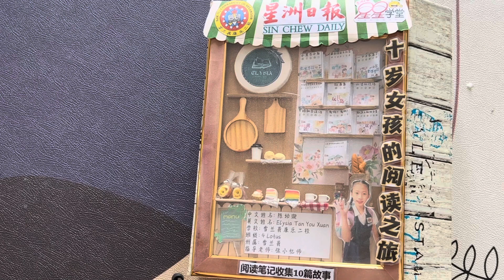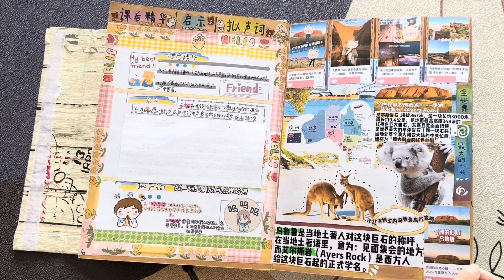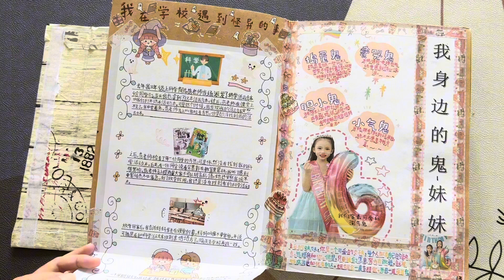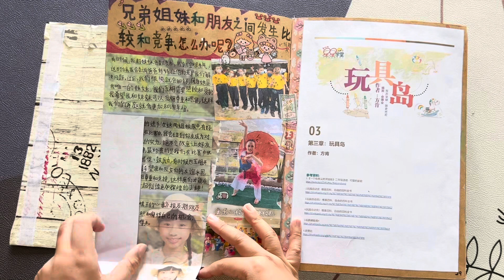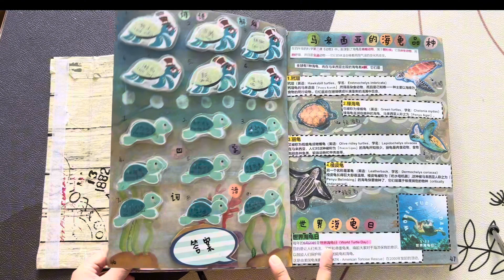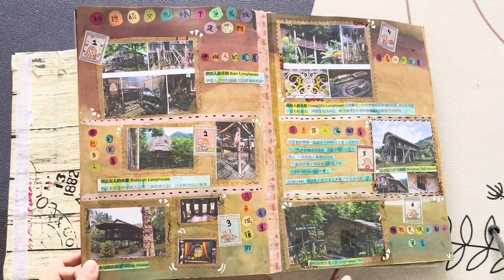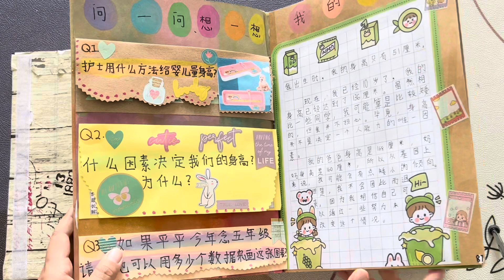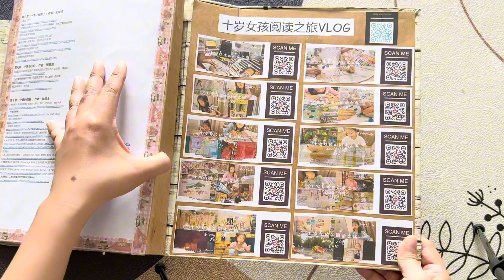星星学堂阅读笔记｜陈幼璇 雪兰莪康乐二校